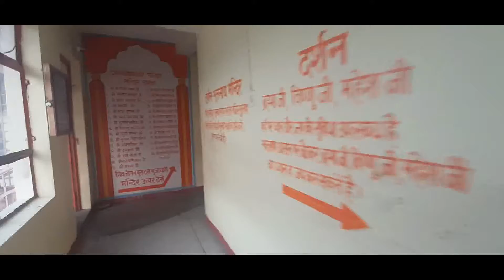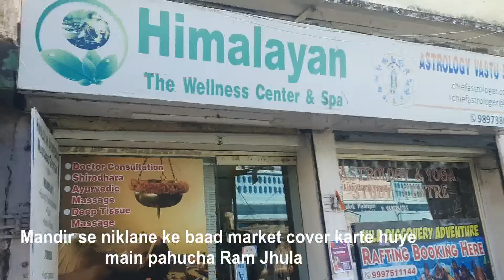GANGA JI, RAMJHULA AUR EK PEACEFUL EVENING || PUNEET BHARGAVA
This video is about spending a good evening in Rishikesh, in fact a peaceful evening